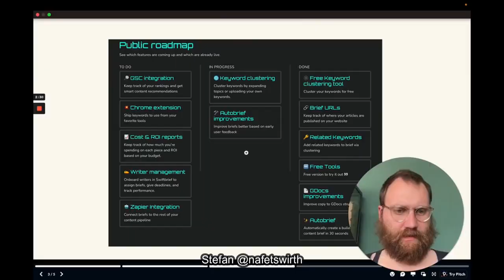Nano — somebody once told me (join the build in public riot ✊)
Somebody once told me that build in public will roll me
I’d better keep my work in the shadows
But I wasn’t giving the F

Join the Riot!